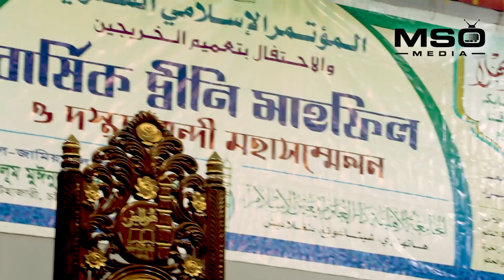হাটহাজারী মাদ্রাসার বর্তমান শাইখুল হাদীসের দরদমাখা কণ্ঠে মহামূল্যবান নসীহত। আল্লামা শেখ আহমদ সাহেব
আহমদ শফী সাহেব।
আহমদ শফী সাহেব ওয়াজ।
ahmad sofi
ahmad sofi bangla waz 2019
ahmad sofi bangla waz 2020
mamunul haque waz
মামুনুল হক সাহেবের বয়ান ২০২০
আল্লামা মামুনুল হক সাহেবের বয়ান
জুনায়েদ বাবুনগরী
চরমোনাই জিকির
চরমোনাই মাহফিল ২০২০
চরমোনাই ওয়াজ
হাফিজুর রহমান সিদ্দিকী ওয়াজ 2020 কান্নার ওয়াজ
হাফিজুর রহমান সিদ্দিকী ওয়াজ 2020 গজল
খালেদ সাইফুল্লাহ আইয়ুবী ২০২০
খালেদ সাইফুল্লাহ আইয়ুবী ওয়াজ
খালেদ সাইফুল্লাহ আইয়ুবী নতুন ওয়াজ
হাসান জামিল ওয়াজ ২০২০
হাসান জামিল ওয়াজ ২০১৯
হাসান জামিল ওয়াজ
হাবিবুর রহমান মিসবাহ কুয়াকাটা গজল
হাবিবুর রহমান মিসবাহ কুয়াকাটা ২০২০
হাবিবুর রহমান মিসবাহ কুয়াকাটা কান্নার ওয়াজ
মুফতী মুস্তাকুন্নবী ওয়াজ কাসেমী 2020
bangla waz
new waz
waz 2020
নজরুল ইসলাম কাসেমী ওয়াজ
নজরুল ইসলাম কাসেমী ২০২০
নজরুল ইসলাম কাসেমী নতুন ওয়াজ
nazrul islam kasemi waz
nazrul islam kasemi 2020
nazrul islam kasemi waz 2020
habibullah mahmud kasemi 2020
habibullah mahmud kasemi waz
mufti habibullah mahmud kasemi
হাবিবুল্লাহ মাহমুদ কাসেমী ২০২০
মুফতী হাবিবুল্লাহ মাহমুদ কাসেমী ওয়াজ
হাবিবুল্লাহ মাহমুদ কাসেমী জুমার বয়ান
নুরুল ইসলাম ওলিপুরী নতুন ওয়াজ
নুরুল ইসলাম ওলিপুরী বাহাস
আল্লামা নুরুল ইসলাম ওলিপুরী ওয়াজ